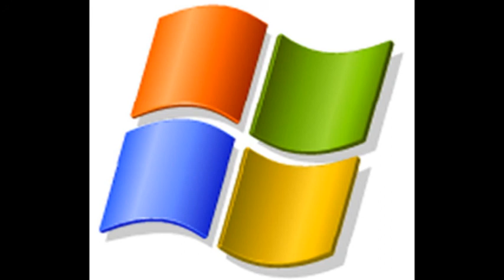Flaming Record: Onestop sped up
Ever wondered what Onestop would sound like as a 45 RPM record being played at 78RPM (about 73% faster)? Probably not, but if you did now all you have to do is watch and find out.